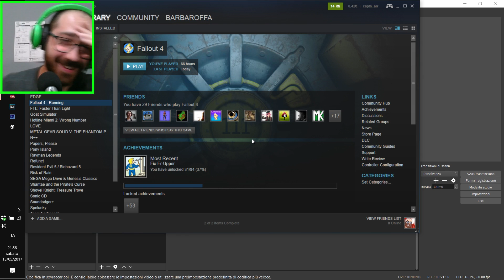Fallout 4: Vi presento FUFI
Che bello trovare un animale domestico che ti vuole ben... FUFI! NOOOOOOO